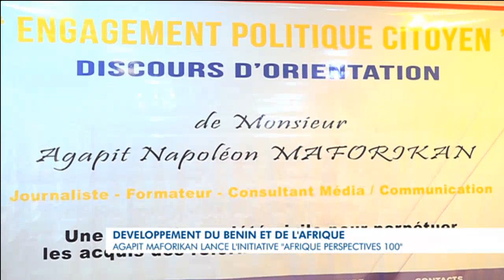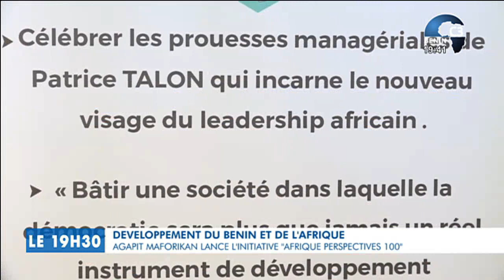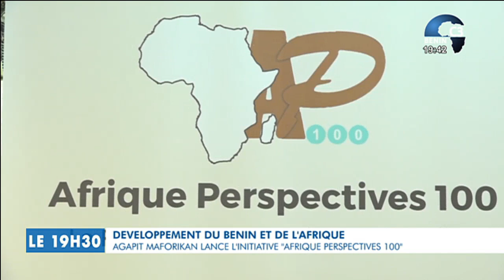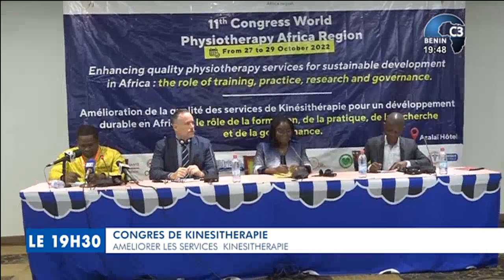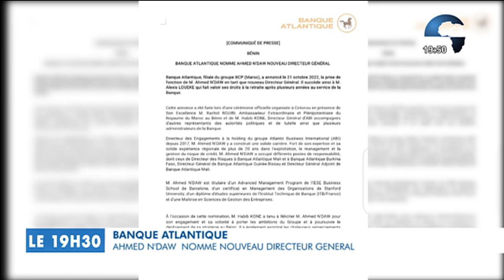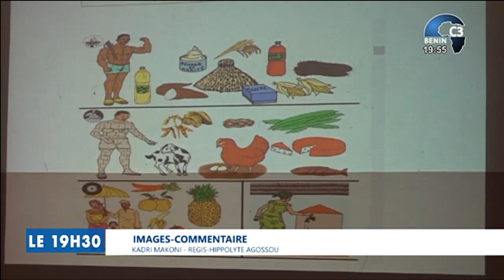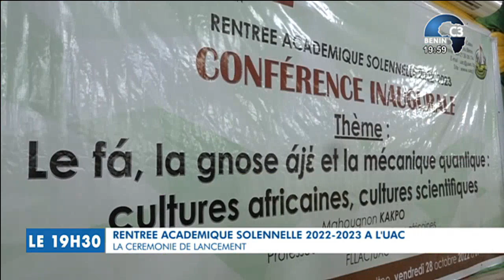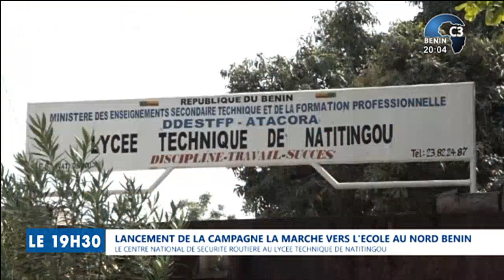CANAL3-BENIN : Journal Télévisé 19h30 du Samedi 29 Octobre 2022 avec Clément ATCHADE